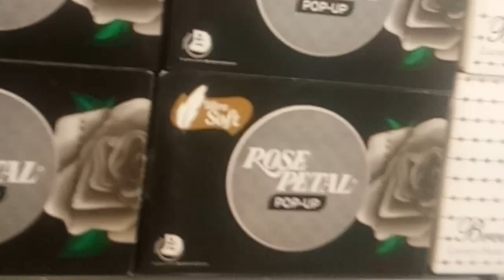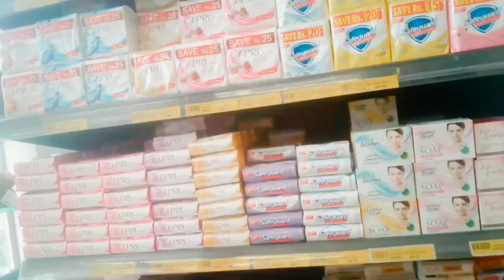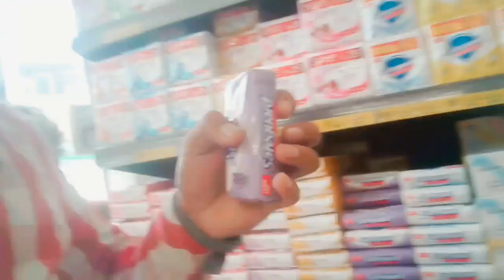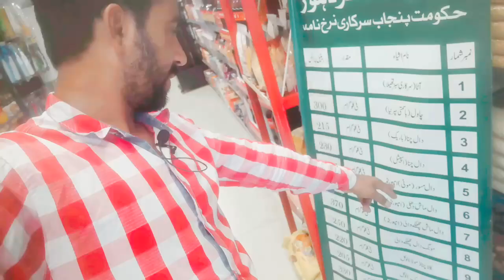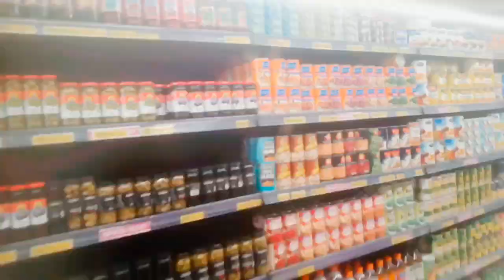grocery at jalal sons ,visit to jalal sons lahore D block valincia town lahore!!!sufyan shaikh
Grocery at jalal sons lahore .visit to jalal sons lahore D block valincia town Lahore!!!shaikh sufyan.